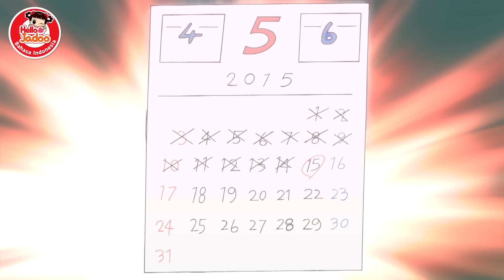Michelan Jadoo! / Hello Jadoo Bahasa Indonesia